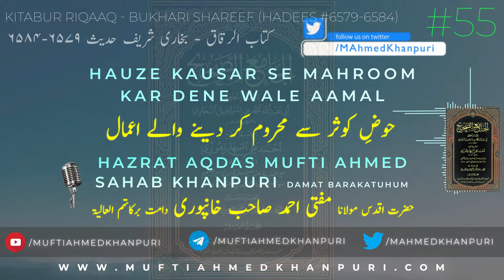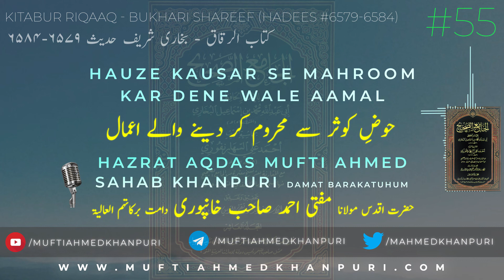Hauze Kausar Se Mahrumi Wale Aamal | Kitabur Riqaaq : Hadees #6579-6584 | Mufti Ahmed Khanpuri | #55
Darse Bukhari Shareef
Chapter Name : Kitabur Riqaaq
درس بخاری شریف
کتاب الرقاق
Hauze Kausar Se Mahrumi Wale Aamal
حوضِ کوثر سے محرومی والے اعمال
Mufti Ahmed Khanpuri
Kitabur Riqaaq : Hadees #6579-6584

Every Saturday hazrat mufti Ahmed Sahab Khanpuri Damat Barakatuhum Travelled From Dabhel To Surat (30 KMS) to Do Dars In Masjid e anwaar, nishat society , surat , gujarat. this has been continuing lastly from 1995 till now i.e. 2019. and during these period hazrat had completed many durus. first of all durus was started in masjid e abrar in 1995 and afterwards when that masjid became short for the people, the masjid was changed to the nearby masjid i.e. masjid e anwaar and till now the durus has been done there.

firstly Hazrat started dars of Riyazus Saliheen Written by famous scholar Hadrat Imaam Nawawi RA and it completed in 2005 . ie. 1995 to 2005 approximately 10 years. these durus had been recorded and alhamdulillah composed by Maulana Abdul Mannan Sahab Maniar Damat Barakatuhum ( Khalifa Of Hazrat) and it has been published By the name HADEES KE ISLAAHI MAZAMEEN in 15 jild. the PDF of these books are bieng uploaded

after the completion of riyazus saliheen, Hazrat started the dars of Al-Adabul Mufrad written by Hazrat Imam Bukhari RA. These Durus started in 2005 till 2012. Alhamdulillah these durus had been recorded and uploaded Alhamdulillah The Composing work of These Durus IS being working and almost 3 jilds are uploaded

after the completion of it , hazrat started the Dars of Shamaile muhammadiyyah (This book had been written by Hadrat Imam Tirmizi RA and it the content of this book are the Life Of Hazrat Prophet Muhammad Sallallahu Alayhi Wasallam And The way of life he spent, and his habits and method) these durus was started in 2012 and completed in 2015. Alhamdulillah these durus had been recorded and uploaded
Now These Durus Composing work is being under constructed, and will be published soon Insha'Allah.

after the completion of it, Hazrat started the dars of KITABUR RIQAQ (This IS the part of the famous book SAHEEHUL BUKHARI written by Hazrat imam bukhari RA) The Content of this book is hadees of prophet Muhammad Sallallahu Alayhi Wasallam and the ahadees are of regarding kindness to peoples and to become soft hearted and kind Hearted. these Durus was started in 2015 till January 2018.Alhamdulillah These Durus Were Also Recorded And Uploaded Now These Durus Composing work is being under constructed, and will be published soon Insha'Allah.

After The Completion Of this, And by the insistence of Hazrat Shaikh Bilal Bhai Damat Barakatuhum Residing Makkah Mukarrama, Hazrat Started To Give The Durus Of Darse Quran.
Alhamdulillah All The Durus Of Quran composing Work Had been Done in DARUL HAMD RESEARCH INSTITUTE, Every week the previous dars Has been Proof Readed by HAZRAT AQDAS After asr salah and till now the last quarter of Para 30 Had been published and Uploaded

Lastly We the Team of Hazrat Aqdas Mufti Ahmed Sahab Khanpuri request all the readers to please do make dua for us in your prayers, in your supplication that Allah Subhanahu Wa Ta'ala Blessed Upon Us And Give Us Ikhlaas ,Steadfasstness and Make all these Things to be accepted By Him And Reward Us Here And HereAfter.

best tafseer. simple tafseer. how to do tafseer. tafsir.
قرآن کی تفسیر
سبق آموز واقعات
دلچسپ واقعات
مناظر اسلام
داعی اسلام
لسان التبلیغ
محبوب العلماء والصلحا
بلبل گجرات
mahboobul ulama was sulaha
bulbule gujrat
mufti mahmood hasan gangohi. mo ibrahim pandor. mufti sulaiman choksi, dabhel , simlak, navsari , surat, masjideanwar, every saturday tafseer, weekend plan. weekend tafseer, mo k r nomani. hassan bin sabit. nomani . abu hanifa, hanfi maslak